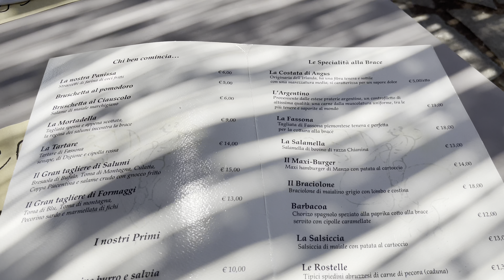Bussana Vecchia/Sospel/Röhrl/TGB BLADE 1000 Tour San Remo/Italy/ATV/Quad/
TGB BLADE 1000 Tour San Remo/ ATV /  Quad / Italien/ Italy / Tina & Steffen on Tour

WERBUNG

🚲*unser Hitway Klapp E Bike

unser Camping Zubehör :

unser Camping Reisetagebuch *

unsere De'Longhi Nespresso Kaffeemaschine*

unser WLAN Netgear Router*

unsere LED aufladbare Kerzen *

unser Gas Grill von Enders *

unsere Dash Cam VIOFO A229 Pro 1CH 4K*

unsere Dash Cam Bluetooth Funktionstaste*

unsere DJI Mic Mini (2 Sender)*

unser Nachtsichtgerät*

unser Victron Ladebooster*

unsere Schafsfelle *

unsere Aqua Kem Blue Sachets für die Camping Toilette*

unsere Sanitärflüssigkeit Aqua Kem blue *

unser Toiletten Duft Schüssel Spray pink*

unsere Kuschelheizdecke grau*

Tina‘s adidas Damen Terrex Swift R2 Gore-tex Walking Shoe*

* LINKS *

Links in unserer Videobeschreibungen mit * gekennzeichnet sind Partnerlinks. Wenn du über diese Links einkaufst, unterstützt du unseren Kanal, ohne dass sich für dich am Preis etwas ändert.
💖Herzlichen DANK 💖